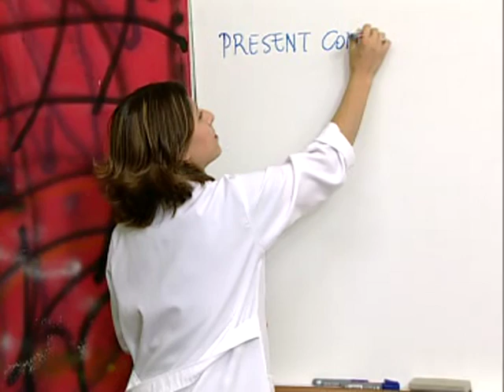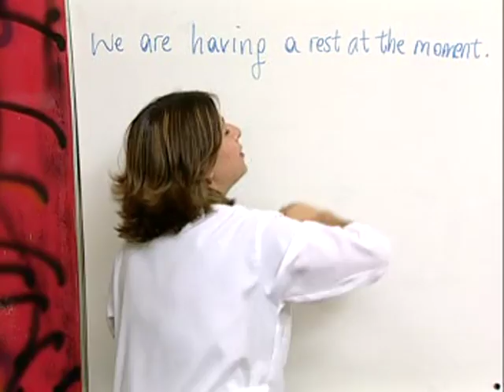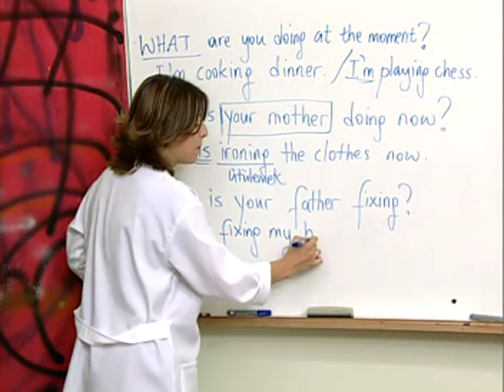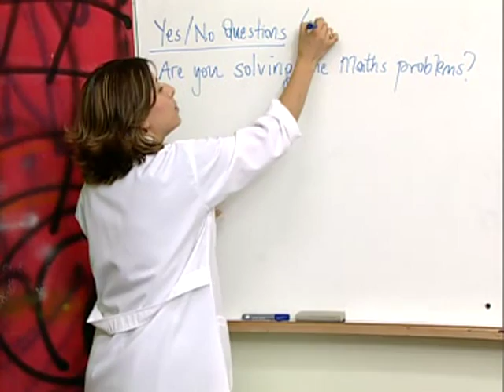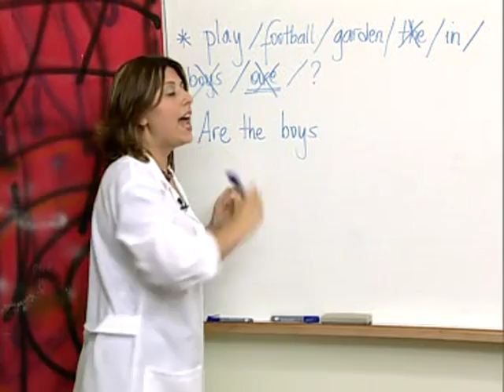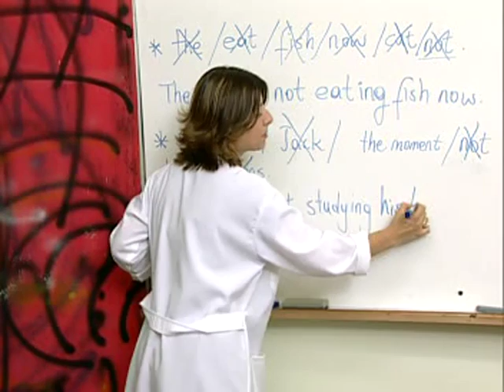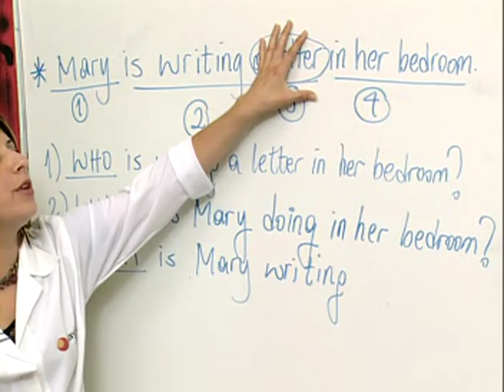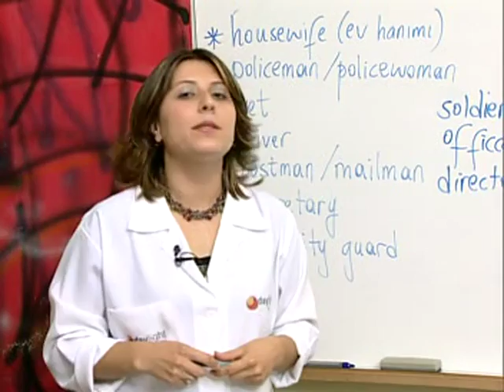(HQ) 5. Sınıf SBS İngilizcesi Bölüm 05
Daylight ilk Öğretim İngilizce eğitim seti dershane ortamında hazırlanmış, bireysel ve kurumsal kullanıma uygun,konusunda uzman eğitmenler tarafından hazırlanmış iş ingilizcesi eğitim setidir. İş ingilizcesi teknikleri, ticari mektup ve e-mail yazışmaları örnekli anlatımlıdır. Pazarlama,İthalat,İhracat,Mali İşler ve şirket yöneticileri diyalogları, iş dünyasına yönelik terimler hafızada kalıcı olma tekniği ile sesli ve görüntülü olarak anlatımlıdır. Full hd görüntü kalitesinde konusunda uzman eğitmenlerce hazırlanmıştır.